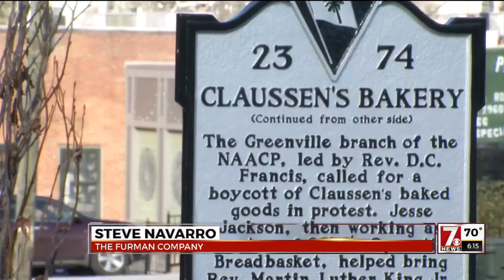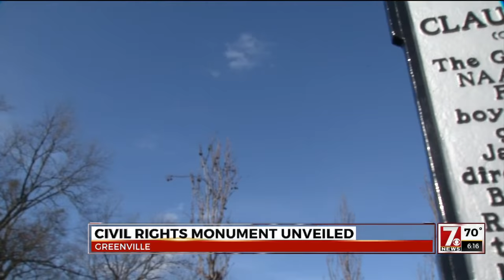Claussen's Bakery historical marker